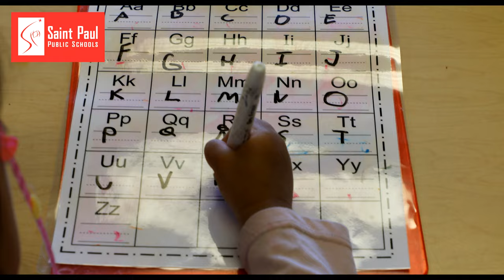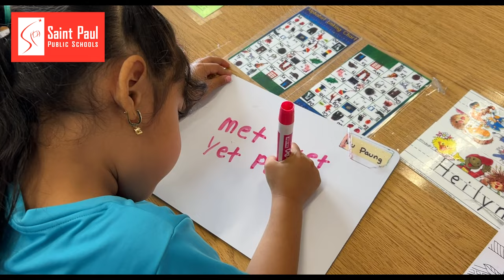Karen Language and Culture Program at Wellstone (Karen)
Opening September 2024 - The Karen Language and Culture Program at Wellstone Elementary!